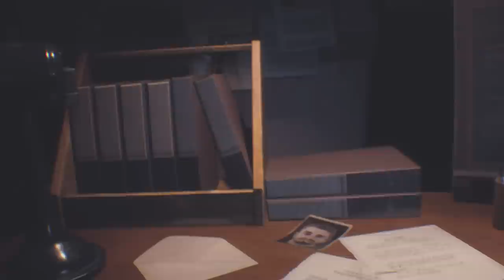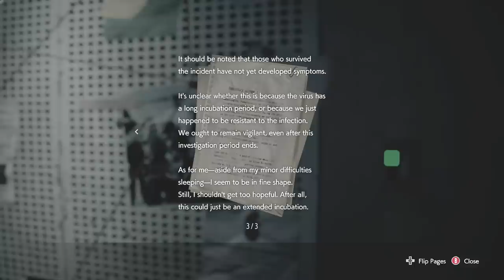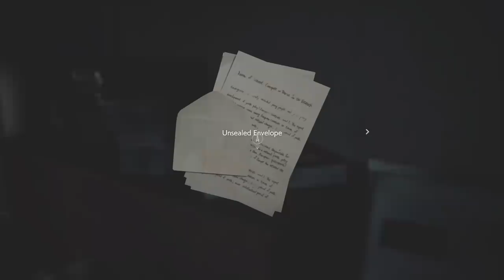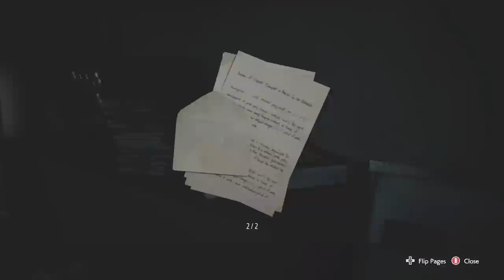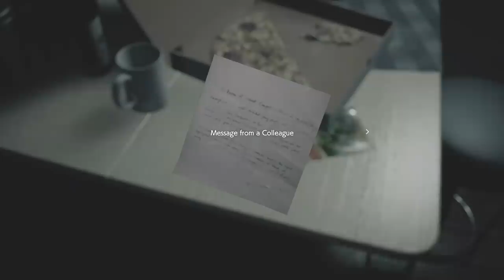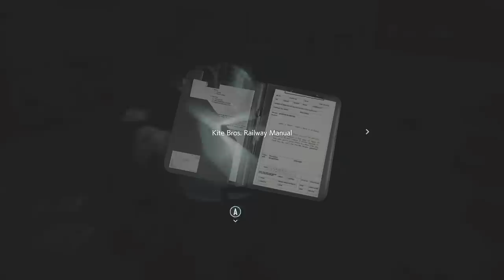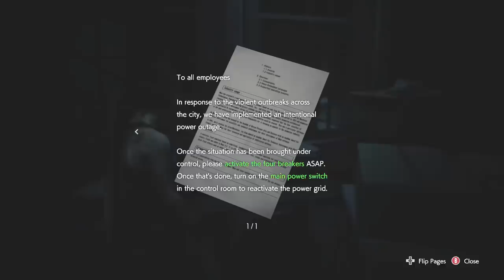RESIDENT EVIL 3 REMAKE Walkthrough Gameplay Part 1 - INTRO (RE3 NEMESIS)